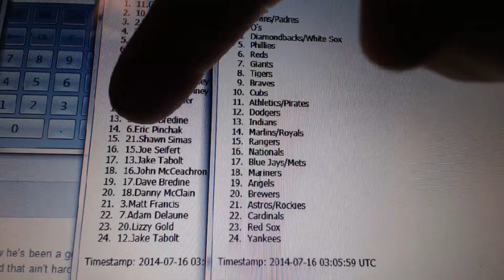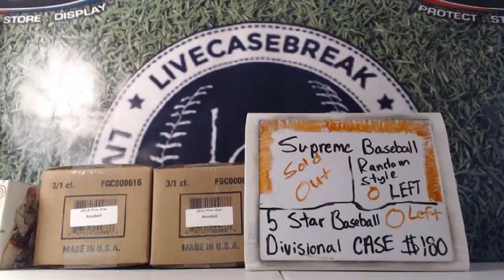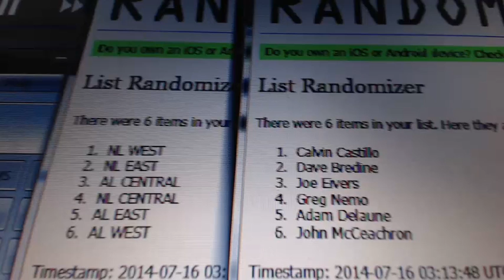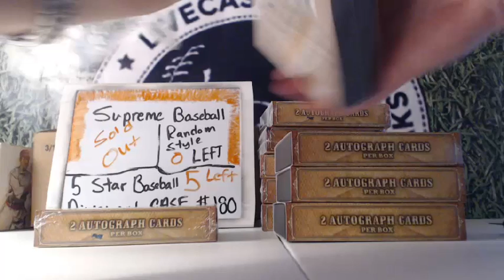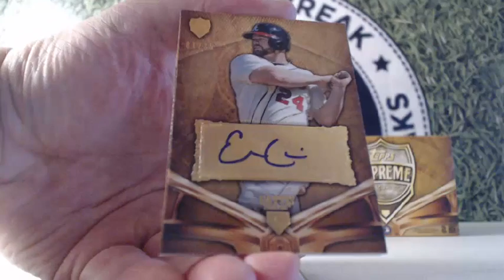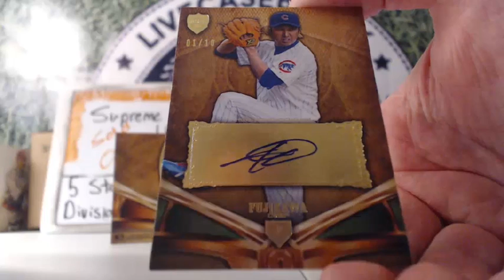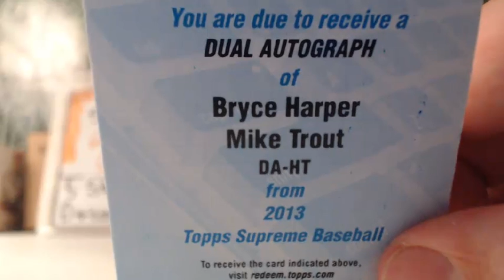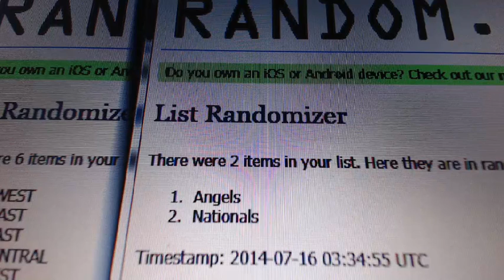2013 Topps Supreme Baseball Asia &amp; Pacific Edition 1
2013 Topps Supreme Baseball Asia &amp; Pacific Edition 10 Box Case Break #6 Team Randomizer &amp; Break 7-15.      Make sure to check out the video and join in a break